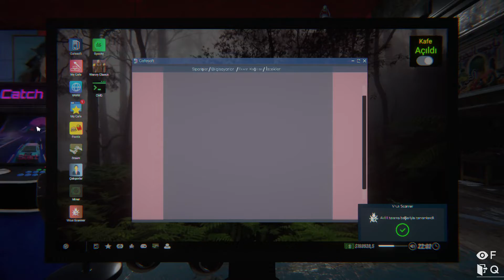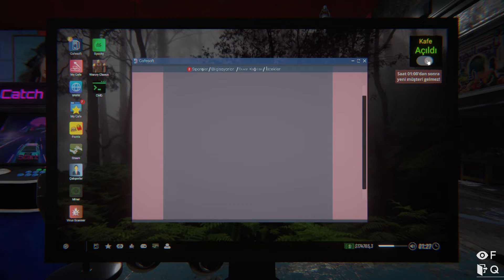🔔INTERNET CAFE SIMULATOR 2 -(HERŞEYİYLE FULL İNTERNET CAFE - SON #14 )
★Merhaba '' UĞUR '' izleyicileri kanalıma hoş geldiniz hepinizi sevgi ve saygıyla selamlıyorum.

👉EKİPAMAN - EQUİPMENT

👉LAPTOP : Asus ROG FX553VE

👉KULAKLIK - HEADPHONE: URBANEARS SUMPAN